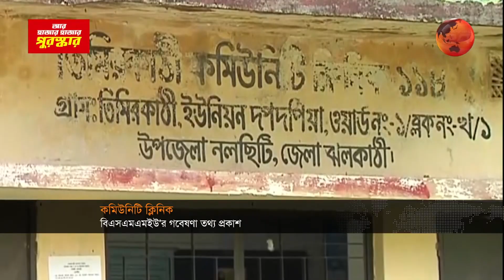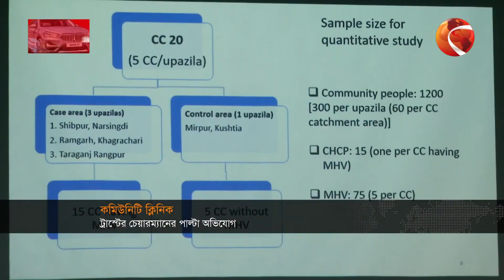গবেষণা নিয়ে বিরক্তি প্রকাশ কমিউনিটি ক্লিনিক ট্রাস্টের চেয়ারম্যানের | Community Clinic | Channel 24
»» Office Address:
Bangladesh.